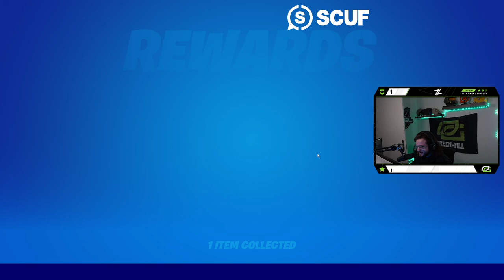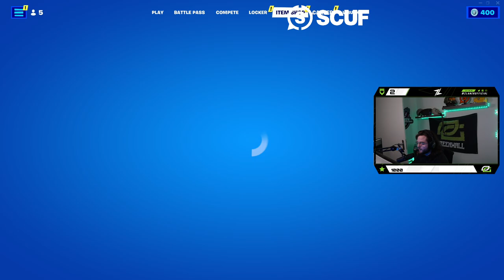$100,000 Fortnite No Build Tournament Practice w/ Stonemountain63 24 May 2022 | OpTic Zlaner